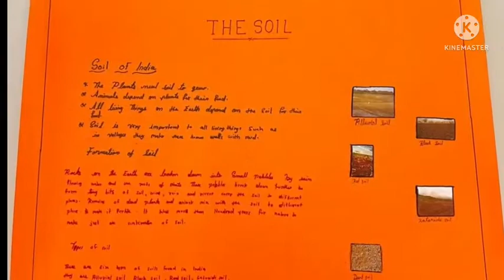SOIL EROSION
Courtsy : Harisri Vidyanidhi School, Punkunnam, Thrissur